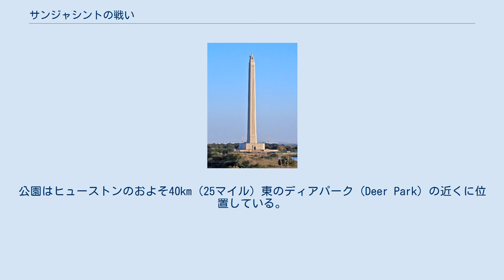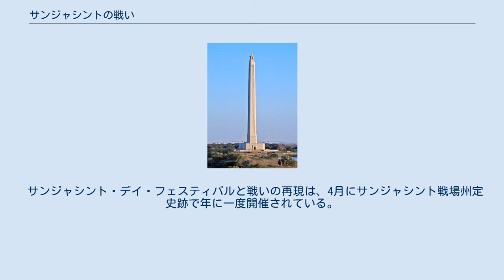サンジャシントの戦い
アントニオ・ロペス・デ・サンタ・アナ
サミュエル・ヒューストン
サンジャシントの戦い（サンジャンシントのたたかい）は、テキサス独立戦争中の1836年4月21日に、テキサス人反乱軍がメキシコ軍をテキサス州サンジャシント川付近で破った戦い。
サン・ハチントの戦い（サン・ハチントのたたかい）ともいう。
 テキサス勢は、アラモの戦いやゴリアドの虐殺で兵員が減少していた。
最高司令官に任命されていたサミュエル・ヒューストンは、アラモ陥落の知らせを受け取るとゴンザレスの街を焼き払い東下を開始した。
これに対しメキシコ軍は、大統領サンタ・アナの号令のもと部隊を分散させテキサス軍の追撃を開始した。
メキシコに対する恨みからヒューストンに対する兵たちの風当たりは悪かったが、彼はメキシコ軍の一歩手前を逃げ隠れした。
 4月20日、テキサス軍の斥候ディーフ・スミスがメキシコ軍の伝令を捕まえ、サンタ・アナの居場所が確定した。
この情報を元に、ヒューストンは4月21日に800人の兵でシエスタ中のメキシコ軍1500人を奇襲した。
戦闘自体はわずか18分で、テキサス軍の犠牲は18名だったが敗走したメキシコ軍は650名が殺された。
 4月22日、一兵卒に化けていたサンタ・アナ大統領がとらわれ、彼は自らの命と引き換えにテキサス暫定政府にメキシコ支配権を譲渡し、軍隊をリオ・グランデ川以南へ引き上げることを承諾。
テキサス共和国は正式にメキシコから独立した。
 サンジャシント記念塔 今日、サンジャシント戦場州定史跡には、戦いを記念して、世界で最も高い記念塔であるサンジャシント記念塔が立っている。
公園はヒューストンのおよそ40km（25マイル）東のディアパーク（Deer Park）の近くに位置している。
 テキサス海軍と合衆国海軍は共に、スクーナー「サンジャシント」と「USS サンジャシント」（サンジャシントを参照）という、サンジャシントの戦いにちなんで名付けられた軍艦を建造した。
 サンジャシント・デイ・フェスティバルと戦いの再現は、4月にサンジャシント戦場州定史跡で年に一度開催されている。
 ^ San Jacinto Museum